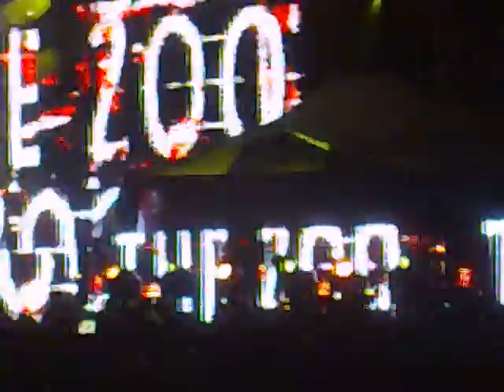Scorpions Patra LIVE 09-06-10 (The zoo)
Scorpions Greece-Scorpions LIVE in Patra